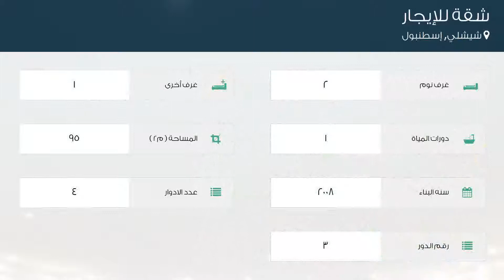شقة للإيجار في شارع إرجينيكون كاديسي, شيشلي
تفاصيل العرض:-

رقم: 3568794

ميزات:-

2 الغرف, 1 غرف أخرى, 1 عدد دورات المياه, 4 عدد الأدوار, 3 رقم الدور, 2008 سنة البناء, غاز, تكييف, مطل على المدينة, سكني, مصعد, صالة